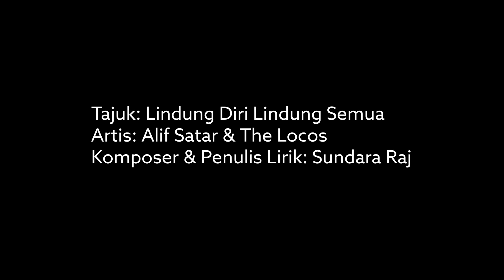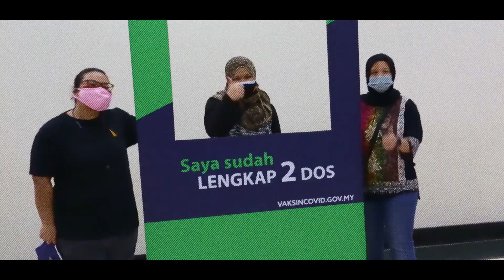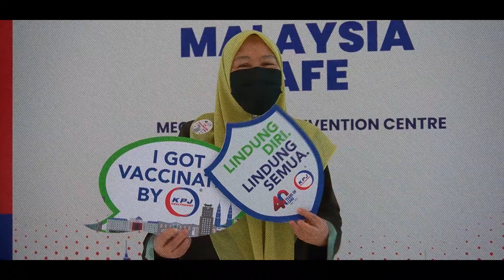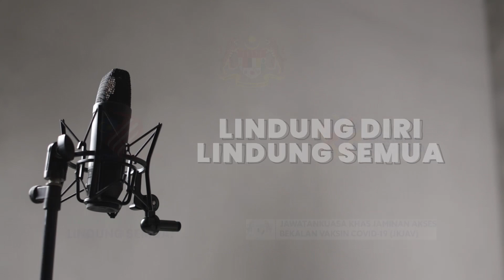Lindung Diri, Lindung Semua - Alif Satar & The Locos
Jom kita dengarkan lagu tema "Lindung Diri, Lindung Semua" dendangan Alif Satar & The Locos @alifsatarandthelocos . Daftarkan diri anda untuk Vaksin! Sama-sama kita hapuskan penularan wabak Covid-19!